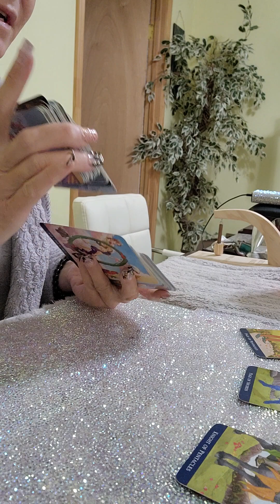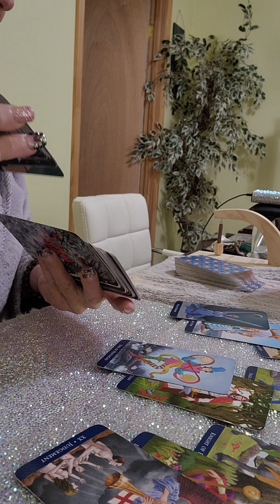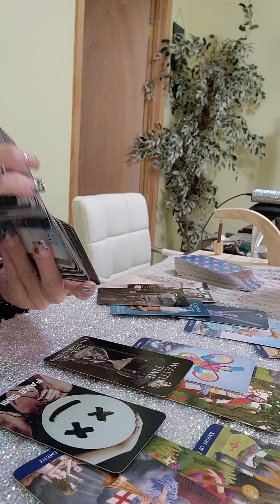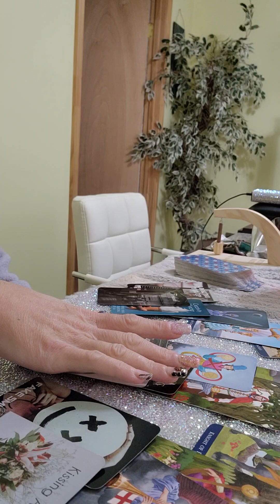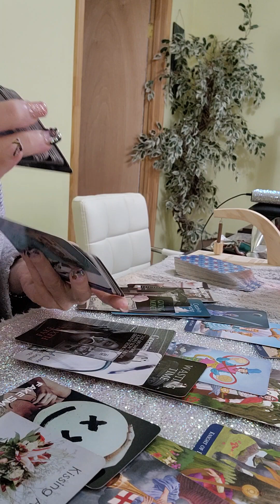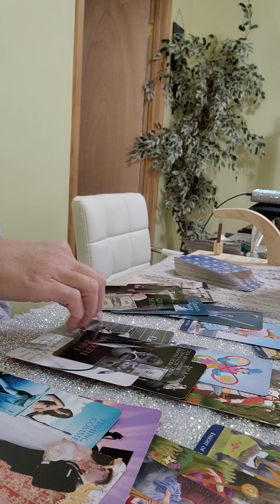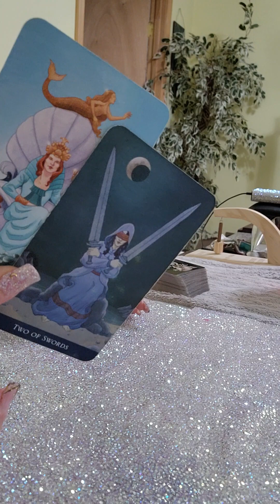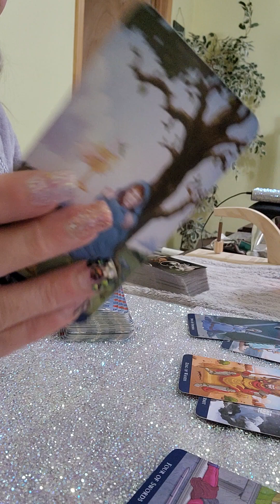Gemini - CHECK YOUR 📲 SOMEONE PUT SPYWARE ON IT! THEY CAN 👀 EVURYTHING YOU DOIN LOVE!! EVVERRUYTING